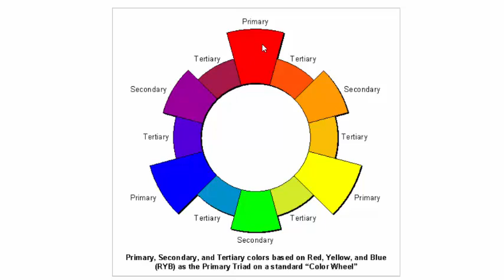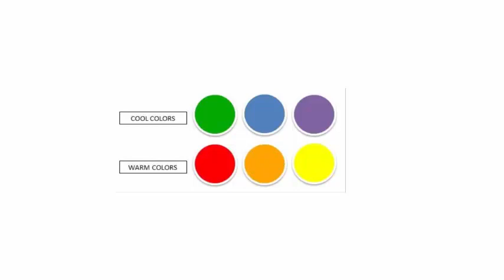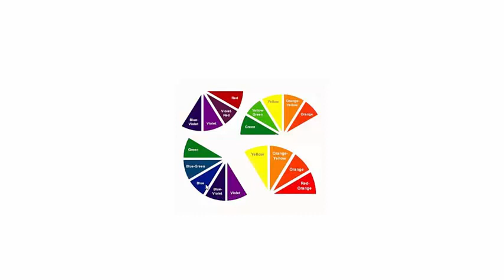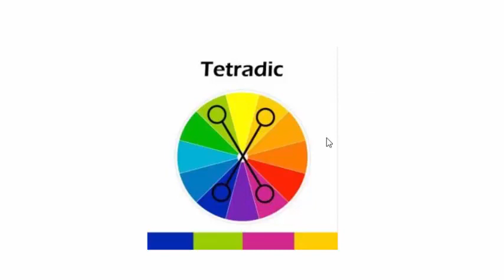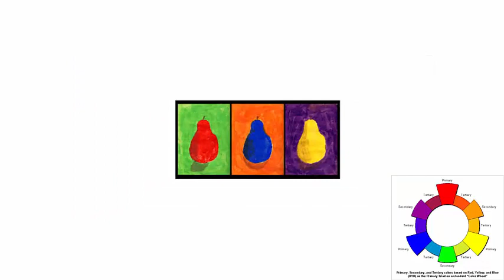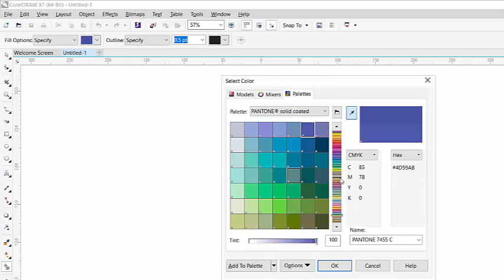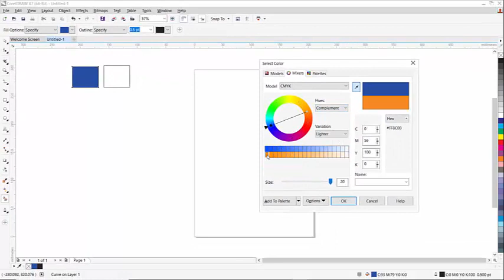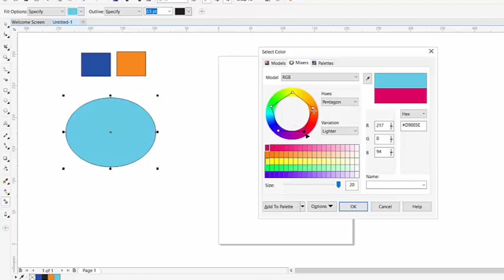Color theory for graphic designers(color wheel)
This video is helpful for MC Designers in making color combinations.